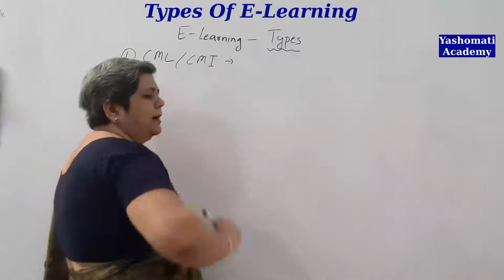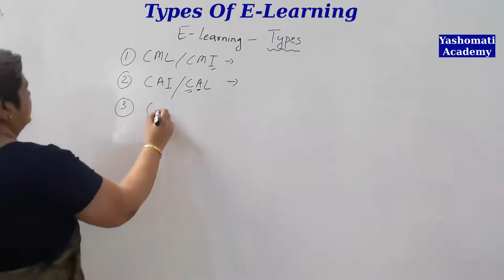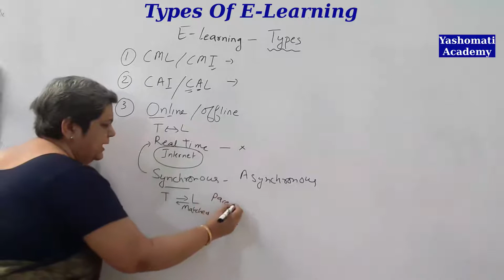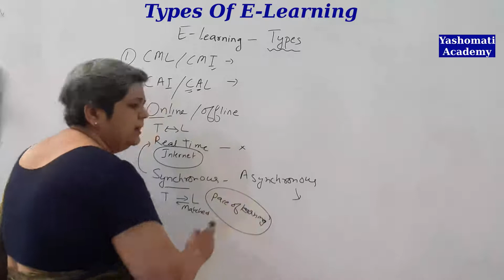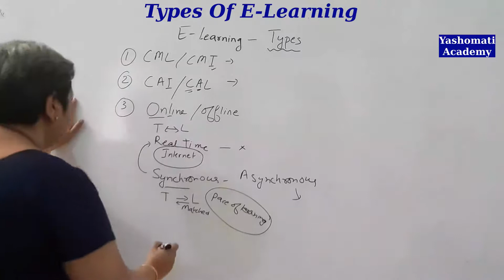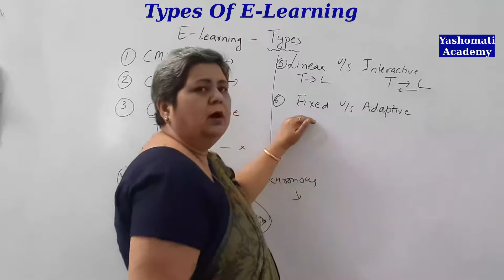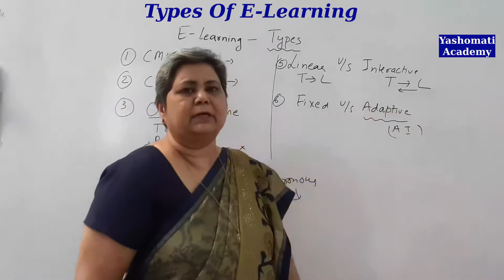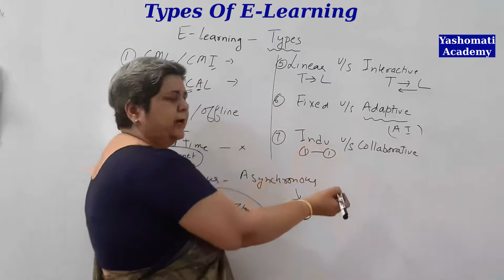Types Of E-Learning ( For UGC -NET, CTET, M.Ed, B.Ed )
Short Video on Different Kinds Of E-Learning By Rekhu (M.Sc,M.Ed.M.B.A.)

Useful For UGC NET,CTET Aspirants & for students of M.Ed & B.Ed
Language Used : Daily Use Hindi English Mix with English Terminology
Computer Managed Learning  (CML)
Computer Managed Instruction  (CMI)
Computer Aided Instruction ( CAI )
Computer Aided Learning ( CAL)
Online Learning
Offline Learning
Difference between online & offline learning
Synchronous Learning
Asynchronous Learning
Difference between Synchronous Learning  & Asynchronous Learning
Linear Teaching
Interactive Teaching
Fixed vs Adaptive Learning
E Learning
Individual Learning
Collaborative Learning